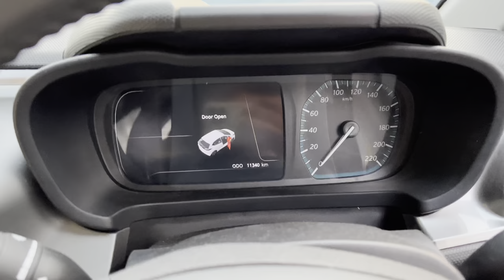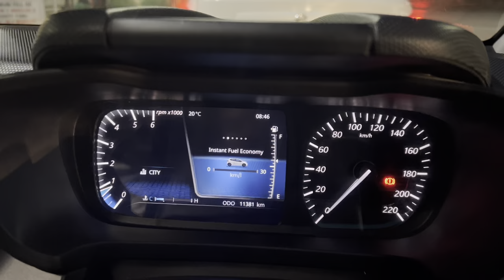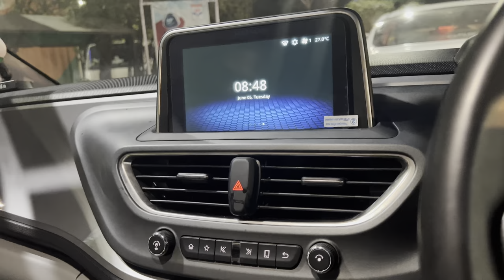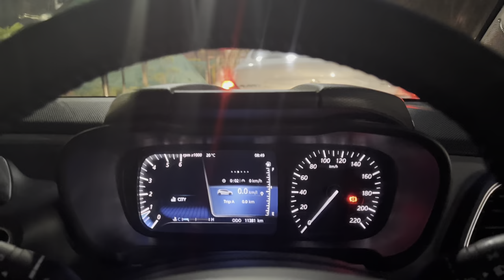TATA Altroz | First Paid Service | 11000 Kms Completed | VLOG 42 | AKSHAVLOGS